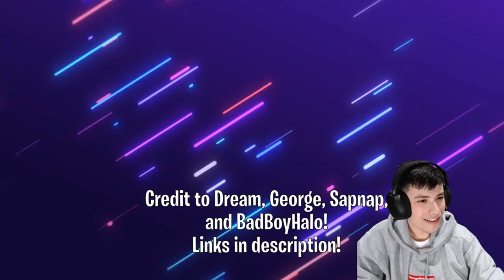George Gets Confronted About Loving Dream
If you dislike the video unsubscribing is free as well!

Enjoy George Gets Confronted About Loving Dream!!

Thanks to Dream, George, Sapnap, BadBoyHalo, and Antfrost for being great content creators. All of these clips are due to them, I own none of them. Please watch them and follow them, because if you enjoy my compilations you will obviously enjoy them!

I do not own or claim to own any clips in this video.

     • Dream - Dreampublic

→ Minecraft Usernames:
     • Dream - Dream
     • George - GeorgeNotFound
     • Sapnap - Sapnap
     • BadBoyHalo - BadBoyHalo
     • Antfrost - Antfrost